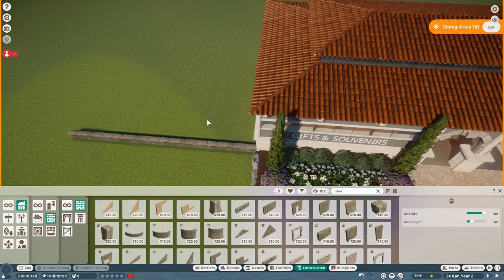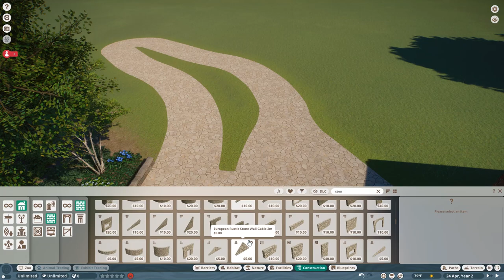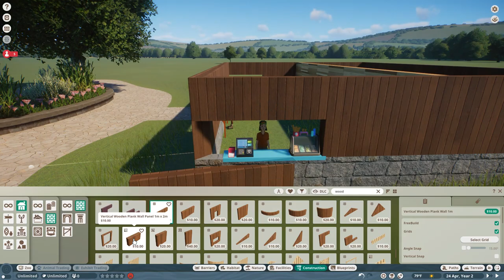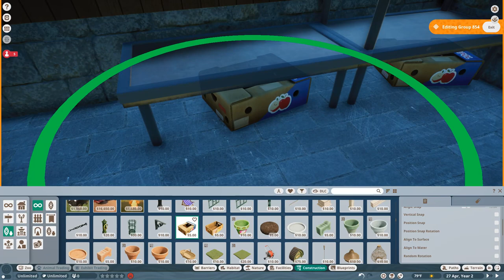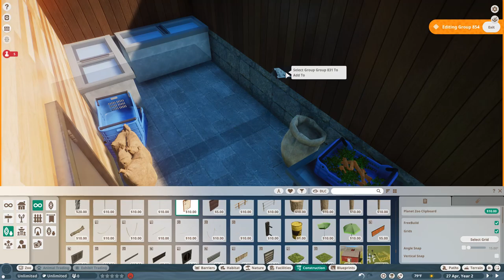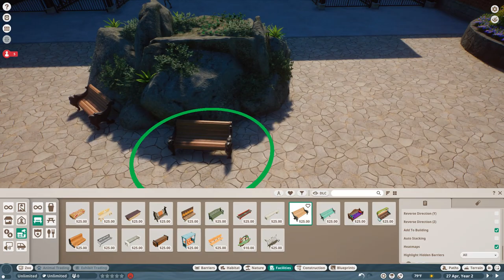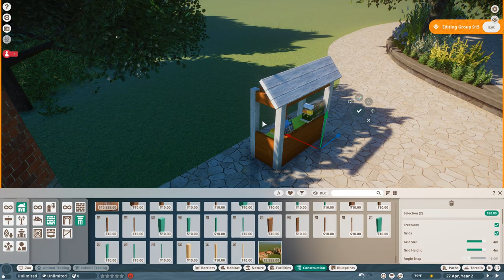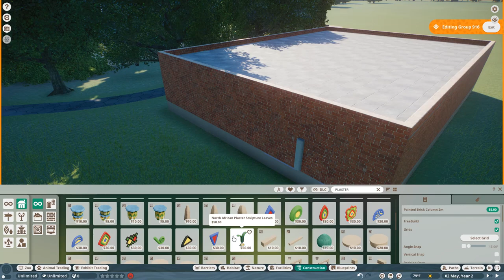Food Stands and Staff Building! | EP. 3 | Holbrook Zoo | Planet Zoo | Sandbox mode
Hello! Thank you for tuning in to my channel! I have decided to start a new Sandbox game where I try and challenge myself more to be more creative and realistic with everything!

Active Mods from Nexxus Mods:
PZ Plus
Free Build
(And some animal mods but they probably wont be added to this series)